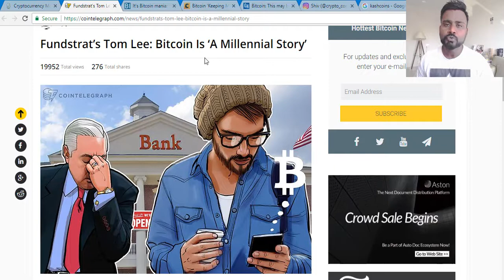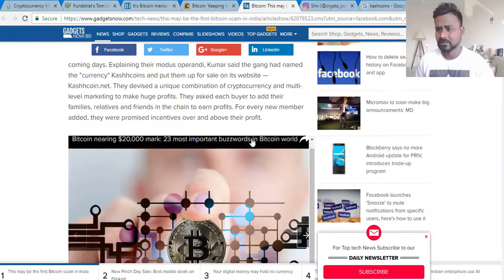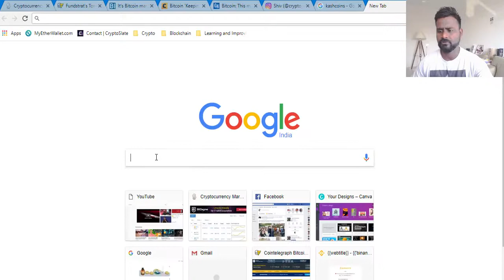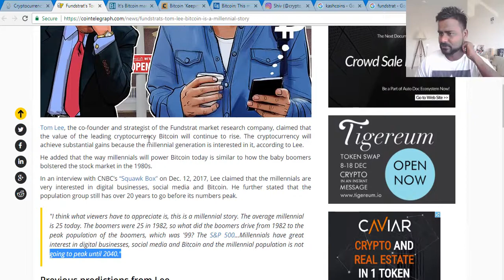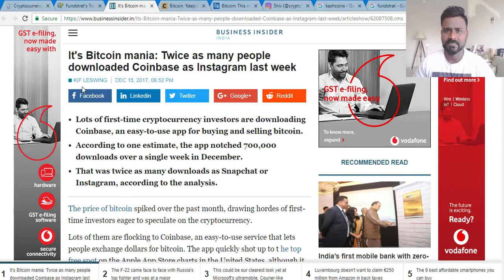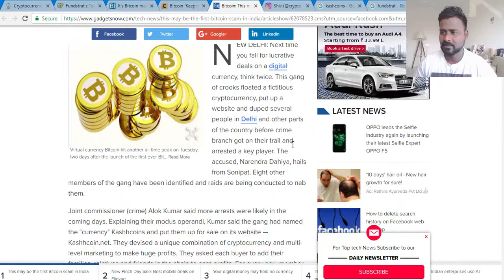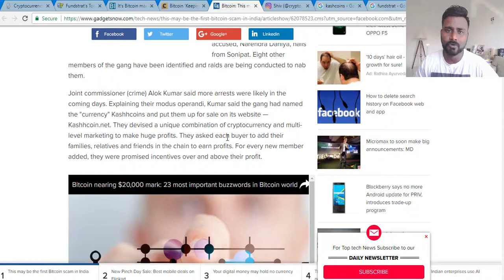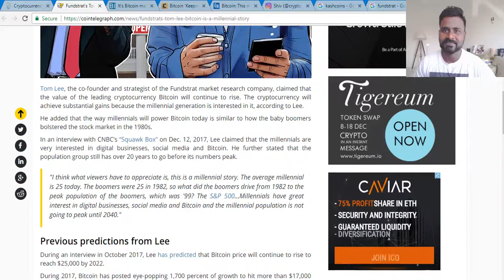Youth is Driving bitcoin growth/new Ponzi schemes are interested in your bitcoin not money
OMG                   0x0f9d78339C583e02b44f248A0E532B87B0A5b70D
Bitcoin                15jRXvUnqgLsewuBwejsVPXAS64jVfiEbs
Bitcoin Cash       16ApmN4HL6VNzVxi3w5gqoqCpMHu6rDquu
Dash                    XwX96iqeoHVhZBbdhWqTixqKEkEHFTPhh1
ETH                      0x0f9d78339C583e02b44f248A0E532B87B0A5b70D
Litecoin               LU3qTiFVsAS6BWwF9bGN2mzwzd72xxFoyD